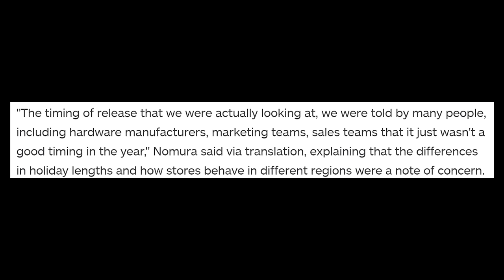Here's Why Kingdom Hearts 3 Was Delayed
As we know, Kingdom Hearts 3 will not be releasing in it's originally slated year, 2018. Instead it has been pushed back into Early 2019 which has bothered and concerned many. During E3, IGN sat down with Tetsuya Nomura and asked why the game has faced this push back, the answer is actually better news than we think.

KINGDOM HEARTS 3 THIS YEAR BABY